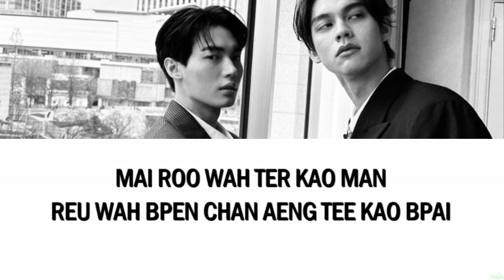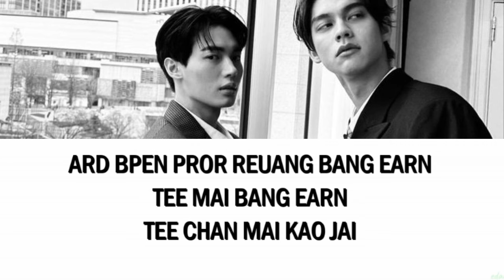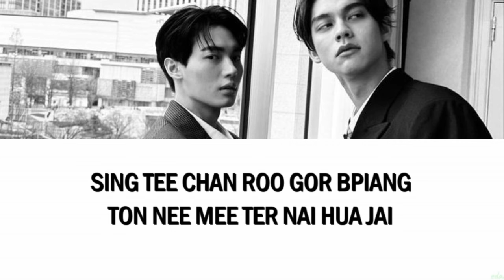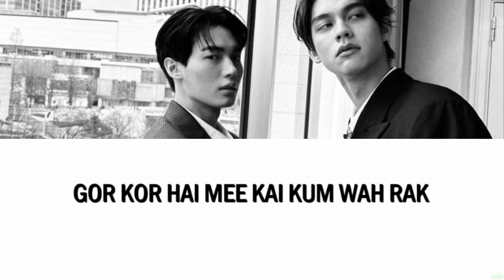Kan Goo - Bright Vachirawit × Win Metawin